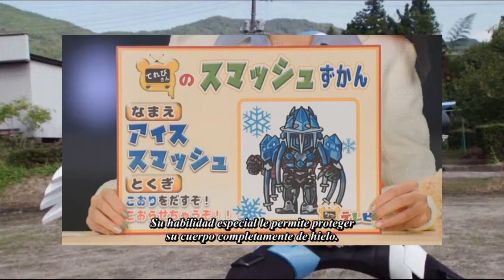Kamen rider Build Fandub Español - Miel de alta vision